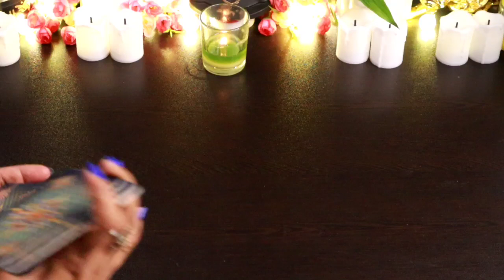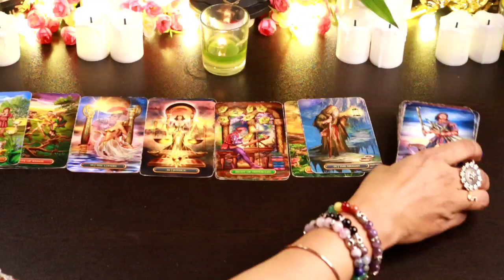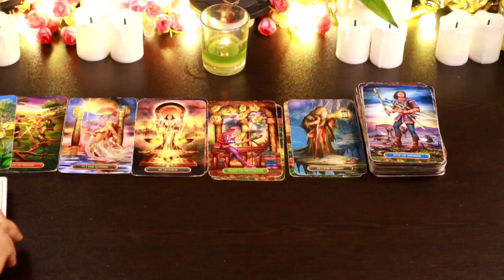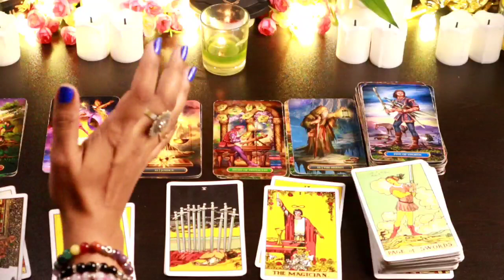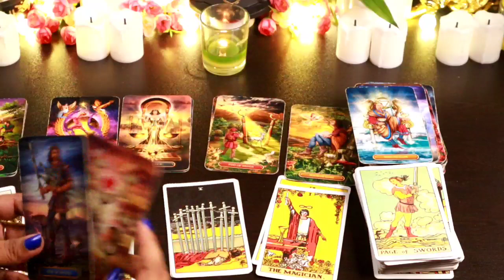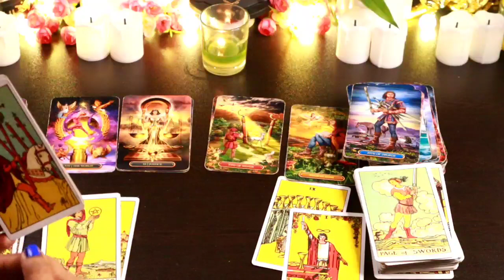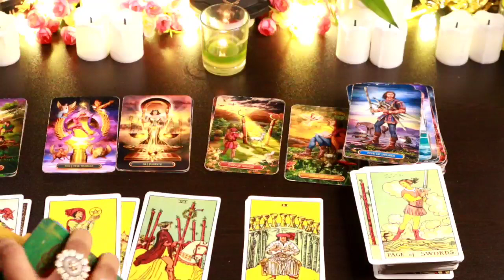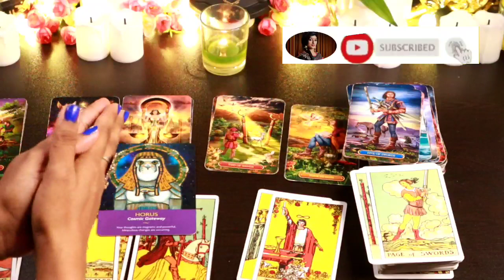Navratra Special - जानिए अपने और अपनों के date of birth से उनके Personality,Obstacles and Blessings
Navtraspecial Birth No.6 Tarology Prediction✨😇 Navratraspecial newmoonblessings numerology tarotguidance divineblessings tarotwithshree111 tarotcardreading Love career finance life overalllife#

This is Shree.I am back here with another reading timeless ,collective tarot card reading to see the Divine Blessings in your personal and professional life..This videos will help you to know about what is written in your destiny,which blessings are coming in your life in this New Moon and Navratra 2023 .what divine want you to do for your highest good.We will also check what universe and Angel's are bringing for  your personal life and professional life.

Thanks
Shree

THANKS
SHREE

messages#pickacardreadings#theirnextmove#lovereading#tarotwithshree111#india#pakistan#allsigns#divineconnection#divinemasculine#divinefeminine#divine#masculine#feminine#souljourney#soulconnection#divineguidance#next24hours#next36hours#next48hours#nextfewhours#divine#universe#finance#marriedlife#menifestation#union#oracletarotcard#tarotwithshree111#hinditarot#currentfeelings#truefeeling#candlewax#cardoftheday#youvsthem#theircurrentfeeling#nocontact#nextaction#collectivereadings#lovereadings#currentenergy#futureprediction#angel'guidance#timeleaareading#channeled